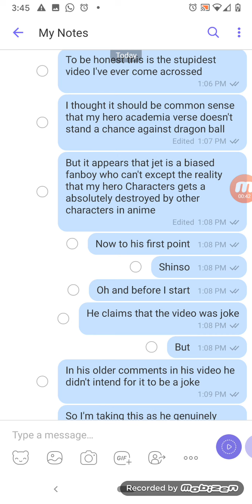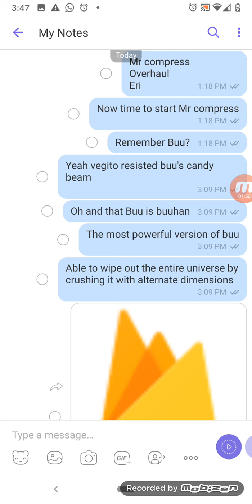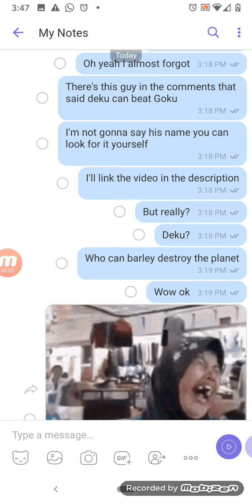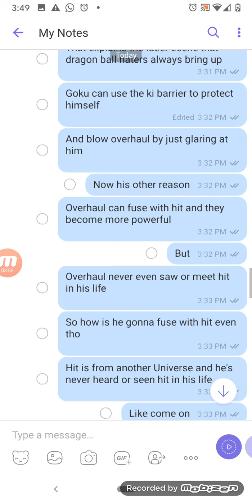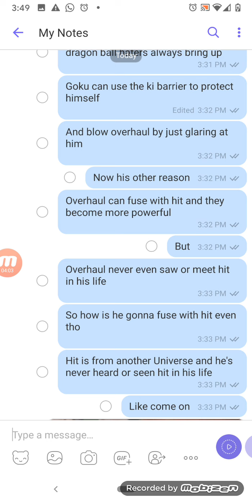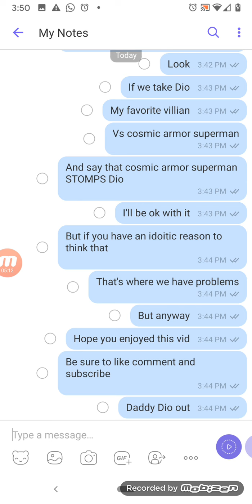Jet the prophet's 4 My Hero Academia Characters that can beat Goku DEBUNKED